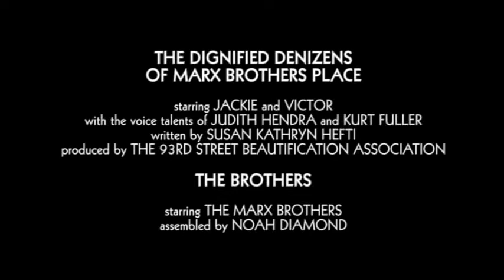Trailer: Marx Brothers Place Screening, 9/16/10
Two short films, "The Dignified Denizens of Marx Brothers Place" and "The Brothers," will premiere at a free screening at 6 pm on Thursday, September 16, 2010, at the 96th Street branch of the New York Public Library. Come and see the films, learn about the 93rd Street Beautification Association, and join the effort to preserve the childhood home of America's greatest comedians.